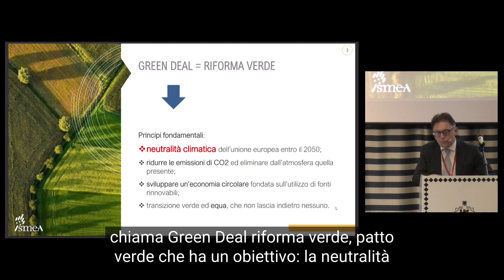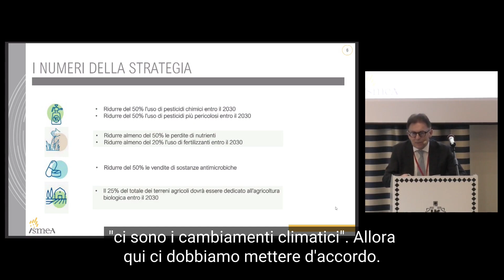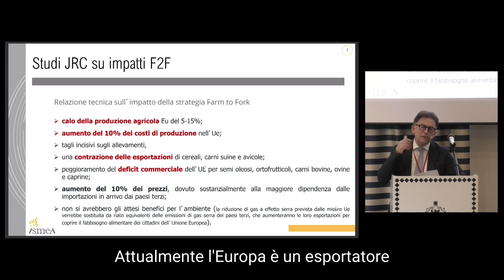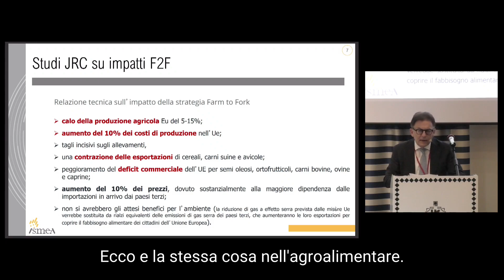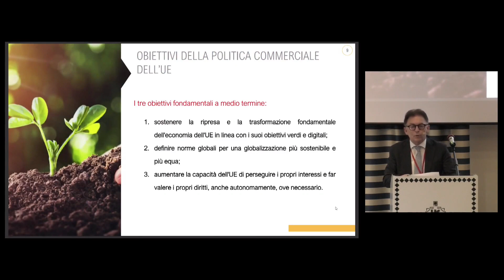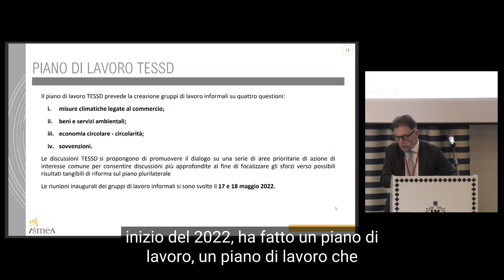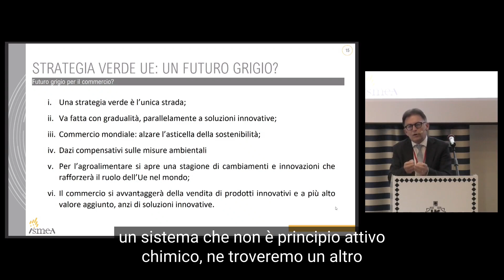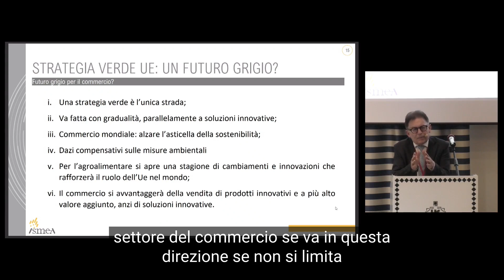Intervento del Professore Angelo Frascarelli - CONVEGNO NAZIONALE COMPAG 2022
Il Professor Frascarelli, Università di Perugia, parla della Strategia Verde nel WTO. In quanto Presidente Ismea, il suo intervento rappresenta un'attenta analisi dell'impatto che avranno le politiche europee sulle politiche agroalimentari.